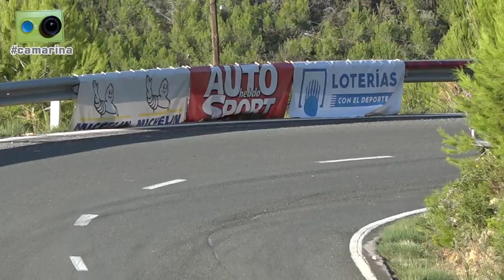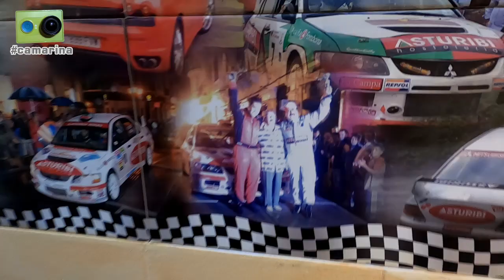La Subida Isla de Ibiza 2022 vista de otra forma - 2ª Parte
La jornada del sábado en la 37ª Subida Isla de Ibiza, sexta prueba del Campeonato de España, vista desde dentro por Miguel Collado y Daniel Ceán-Bermúdez con la camarina en el segundo de los tres vídeos dedicados a la prueba.

Una hora de reportaje que incluye los siguientes contenidos:

Sábado:
00:00 Inicio
00:05 Comenzamos el día con un 'english breakfast' en el hotel
01:00 Llegamos a la zona de asistencia de la subida
02:05 Situamos la publicidad en el recorrido
02:50 Antes del inicio de los entrenamientos hablamos con varios aficionados
23:10 Imágenes de la manga de entrenamientos libres de los pilotos prioritarios
25:30 Antes de la primera de entrenamientos oficiales charlamos con más aficionados
26:50 Imágenes de los prioritarios a primera subida de entrenamientos oficiales
28:00 Repaso de los tiempos de entrenamientos de los prioritarios
34:25 Imágenes del resto de participantes del campeonato de España en la primera subida de entrenamientos oficiales
36:00 Cambiamos de curva para la segunda de entrenamientos
37:20 Imágenes de los participantes de tramo cronometrado en la segunda subida de entrenamientos
42:00 Repaso a los resultados de la segunda subida de entrenamientos
44:30 Imágenes de la primera subida de carrera
47:30 Repaso a los resultados de la primera subida de carrera
49:50 Tras terminar la subida toca recoger el material, tanto a nosotros como a la organización
51:35 Regresamos a la zona de salida hablamos con Juan Cánovas, director de carrera, y con Antonio Muñoz, comisarios técnico
55:00 De vuelta al hotel, trabajamos un poco antes de ir a cenar
56:30 Terminamos la jornada con nuestro amigo Juan Tarrazo en Sidrastur